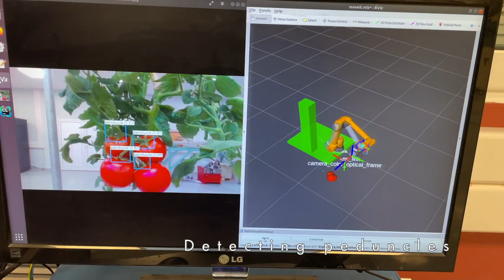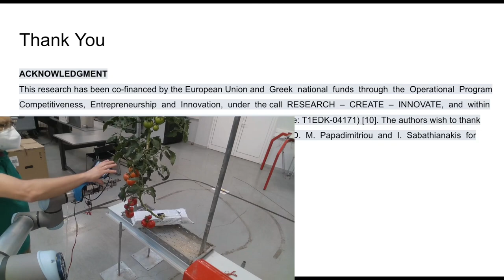Development of a Tomato Harvesting Robot: Peduncle Recognition and Approaching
Supplementary video for the paper titled "Development of a Tomato Harvesting Robot: Peduncle Recognition and Approaching" (authors: N. Kounalakis, M. Kalykakis, M. Pettas, A. Makris,
 M. M. Kavoussanos, M. Sfakiotakis and J. Fasoulas) that was presented at the 2021 3rd International Congress on Human-Computer Interaction, Optimization and Robotic Applications (HORA)

The paper presents the
 methods and tools developed for automated tomato harvesting
by a greenhouse robot. The system is comprised of a 6-dof
 manipulator arm, a custom gripping/cutting end-effector, and
 a depth camera with dedicated vision processor. Deep learning
 algorithms are employed to locate ripe tomatoes and their
peduncles, exploiting depth information from the acquired images
 to guide the manipulator arm towards the identified cutting
points.

This research has been co-financed by the European Union
 and Greek national funds through the Operational Program
 "Competitiveness, Entrepreneurship and Innovation", under the
call RESEARCH - CREATE - INNOVATE, and within the
scope of the Soilless Culture Upgrade (SOUP) project.